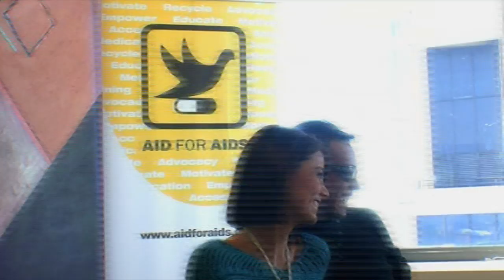Miss 2009 Recap & CHI Beachy Hair Tutorial - 2010 Miss Universe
Get a glimpse of Miss Universe 2009! Stefanía Fernández reflects on her massive year in '09 & all she was able to conquer during her reign!

Year: 2019